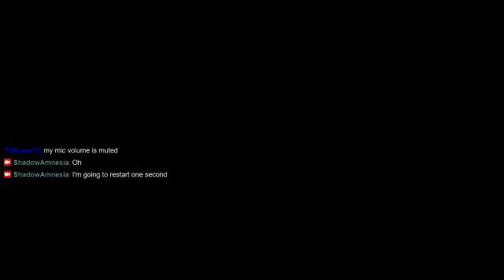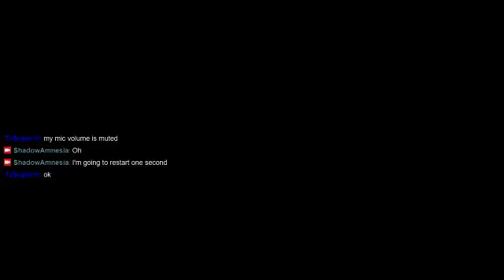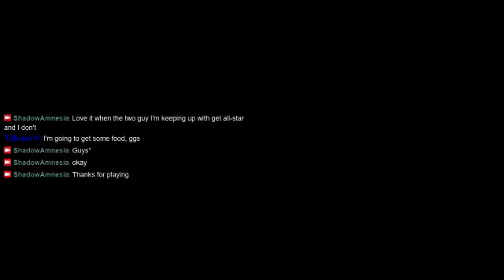Trying This Game Out With A Steam Controller. Join if You Want To. :D (no mic)